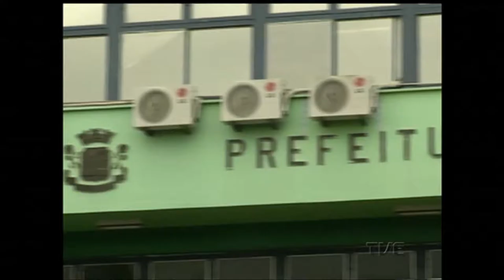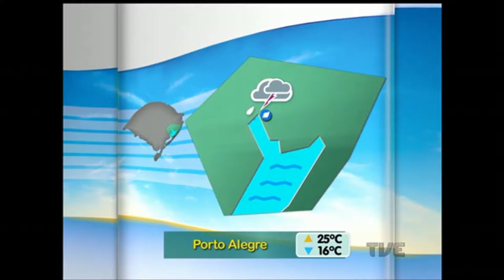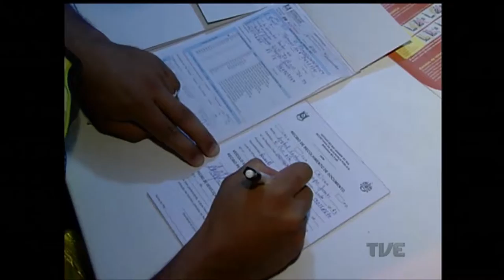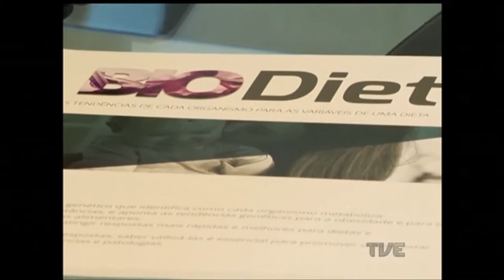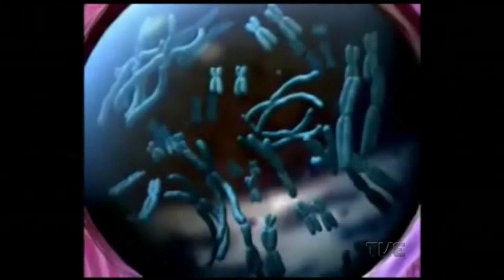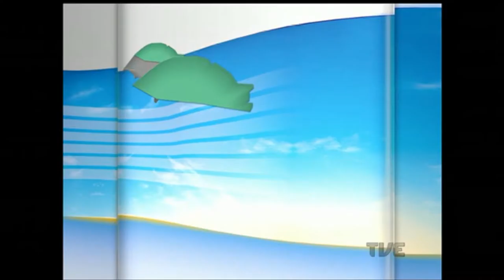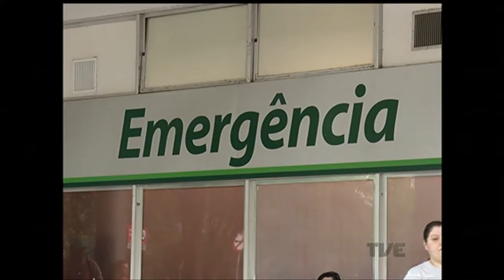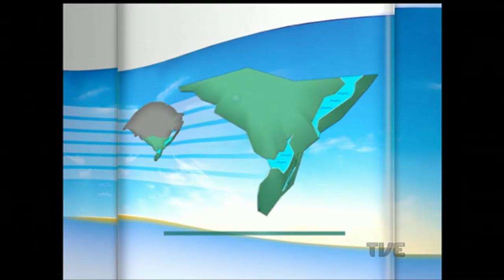Segunda Edição | TVE - 1/11/16